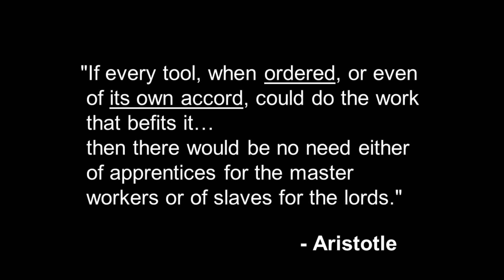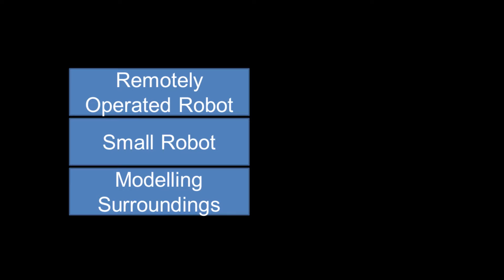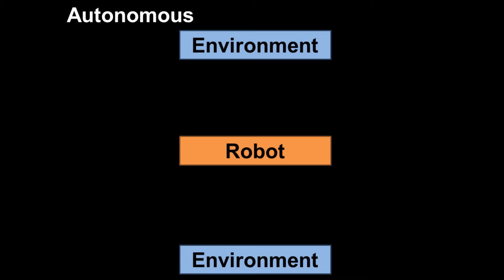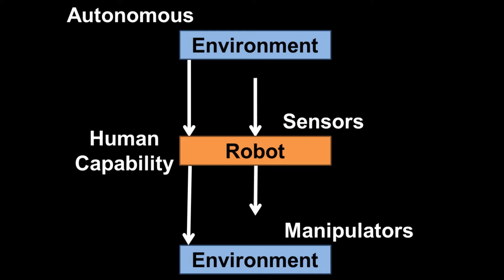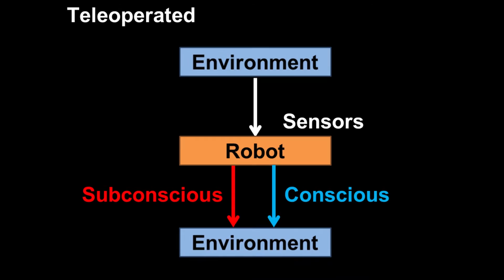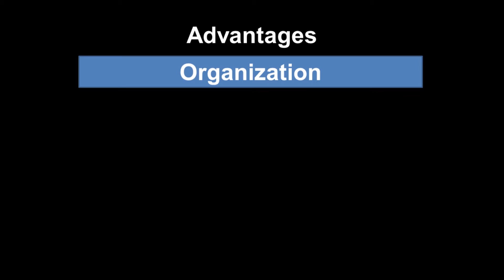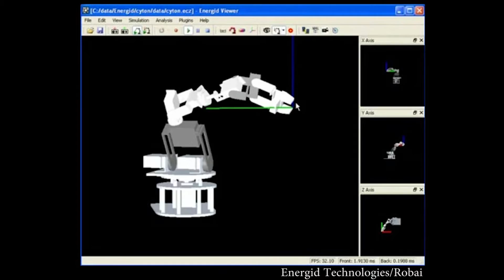When Will the Robots Get Here: Shafeeq Rabbani at TEDxMcMasterU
Shafeeq Rabbani is an Undergraduate Engineering student of McMaster University. He is in many ways a typical Mac student; well informed of a particular challenge facing humanity and working on possible ways of finding solutions and being a part of them. Shafeeq was driven by curiosity of finding out the mechanics of how things work from an early age and exploring this curiosity, led him to study Engineering. For many years, his interest has been in the field of robotics. He, like many others in the field, is trying to answer the most common question people have about robotics, i.e. "When will the robots get here?". Like many roboticists, he was inspired into robotics by the works of others. He hopes that his TEDx talk doesn't just spread an idea, but in doing so inspires young minds to contribute to the field. "Robotics has the potential to provide solutions to many of the challenges facing planet earth" - he says. His other interests include badminton and public speaking.